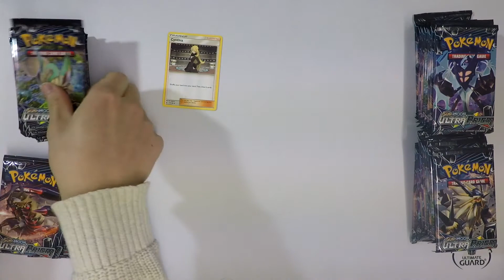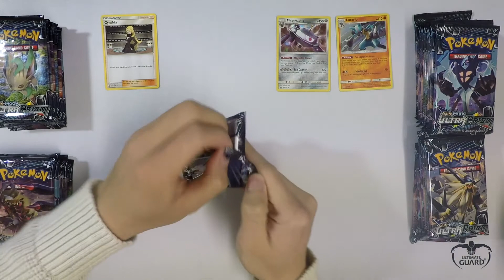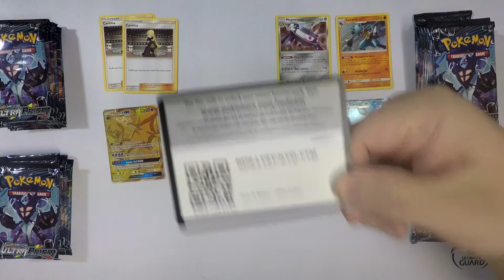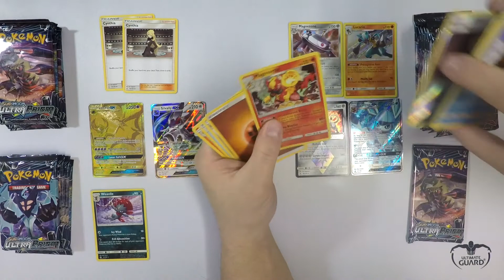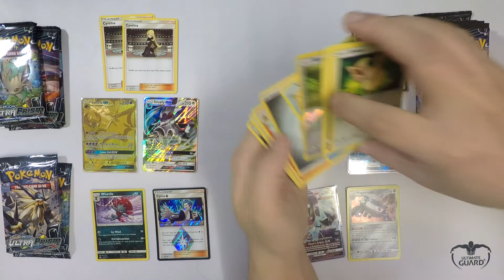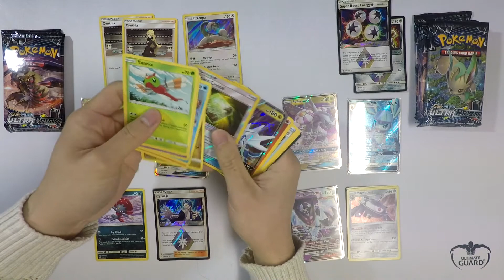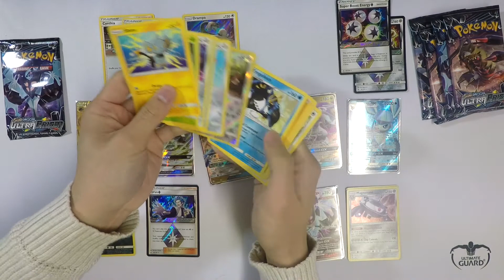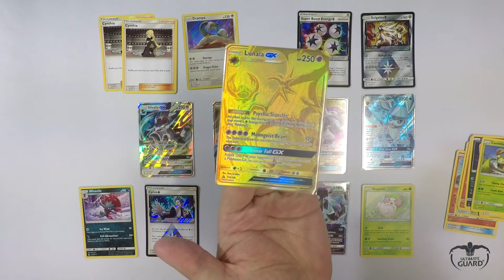Another Ultra Prism Booster Box Opening! I SEE GOLD~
Welcome Aboard to Pulls On The Train! Today we opened a Ultra Prism Booster Box. Watch till the end to see the pulls! We saw GOLD!

We gave out some of the codes that came out of this box, Make sure you get them!

In one of our previous videos, we opened another booster box of Ultra Prism.

We are also hosting a Giveaway for 10 Pokemon TCG Codes Watch the previous video to see how to join.

This video is for you guys out there watching our channel. pullsonthetrain.
Our EBAY page where we are selling our Custom Booster made with cards that we pulled on video

We Also have a TCGPLAYER account that will have these cards on sale.
TCGPLAYER - PullsOnTheTrain

Also be on the lookout for the grand opening of our online store as we will be having sales as well as the cards you saw us pull.